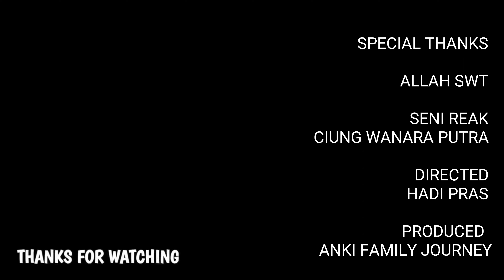SENI REAK CIUNG WANARA PUTRA || ASIKNYA NGAREAK DI JALAN PANGARITAN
tag;

hastag;